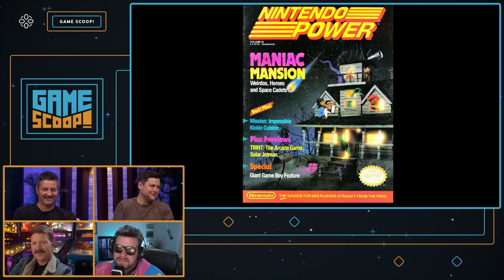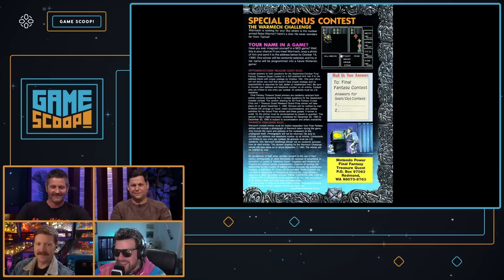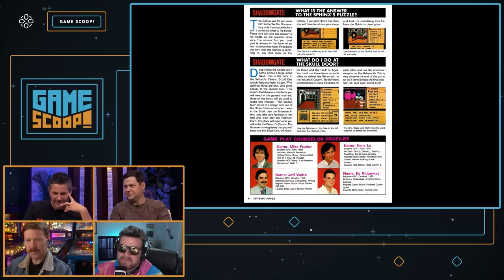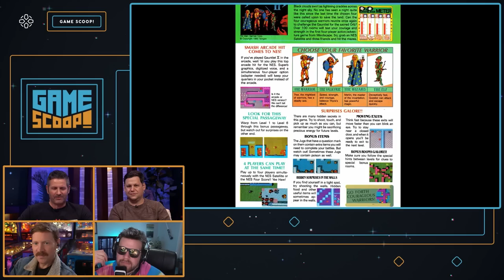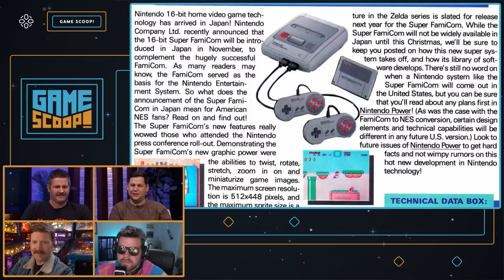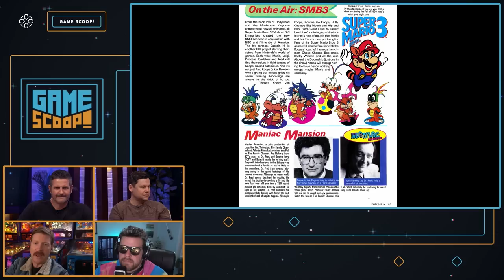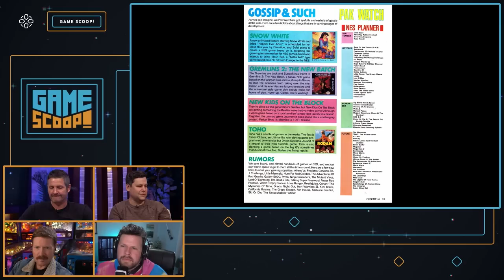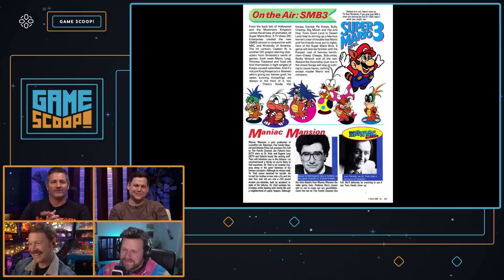Game Scoop! 744: The Wonderful Episode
Welcome back to IGN Game Scoop!, the ONLY video game podcast! This week your Omega Cops -- Daemon Hatfield, Justin Davis, Sam Claiborn, and Mark Medina -- are discussing Super Mario Bros. Wonder, Alan Wake 2, upcoming M-rated games, the October 1990 issue of Nintendo Power, and more. And, of course, they play Video Game 20 Questions.

00:00:00 - Intro/Show and Tell

00:06:41 - Super Mario Bros. Wonder

00:16:47 - Alan Wake 2

00:25:29 - Real Mature, Video Games

00:32:43 - The October 1990 Issue of Nintendo Power

00:59:21 - Video Game 20 Questions